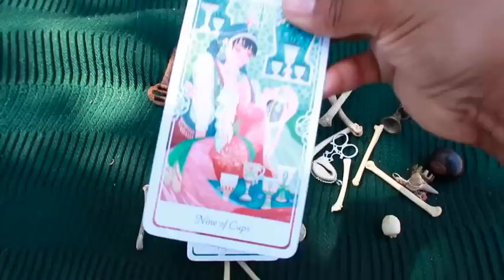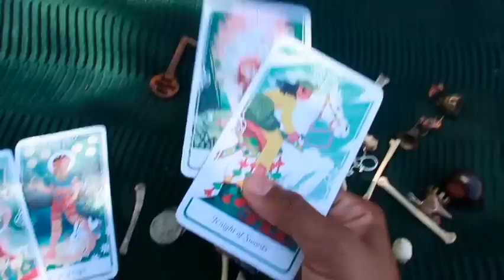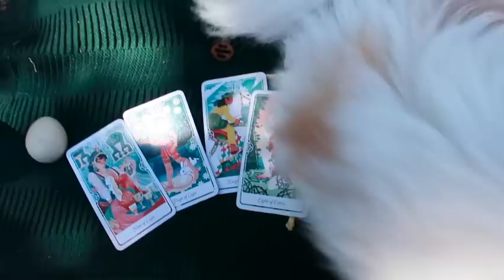Message from the Guides for Your Love Life- Bone Casting/ Bone Throwing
timestamps- 2:12
egg 1- 3:19
egg 2- 19:50
egg 3- 31:04

Jessica Alexandria
76 4th St N  Box 2165